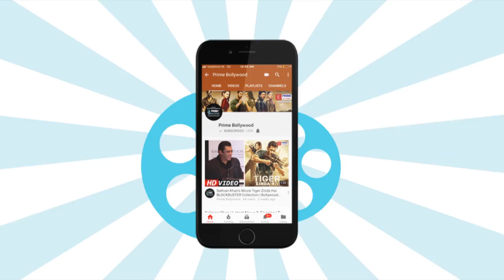Amrita Rao SIZZLES In Her New Photo-Shoot | Prime Bollywood | EPN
Actress, Amrita Rao looked amazing in her new photo-shoot. Watch the video to know more.